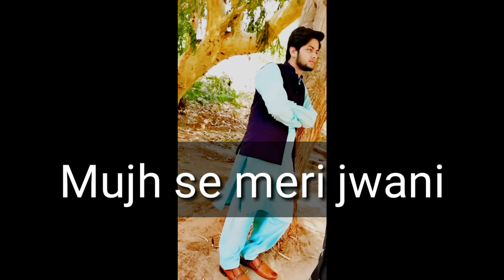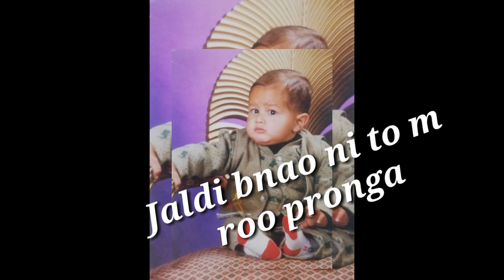Every childhood memories/also dare for you/wo kagaz ki kashti wo barrish ka paani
Media Tricks.
Now you can also recall your old or    childhood memories through media tricks